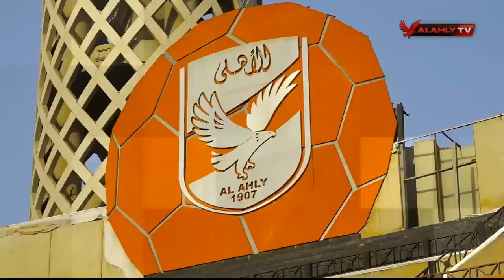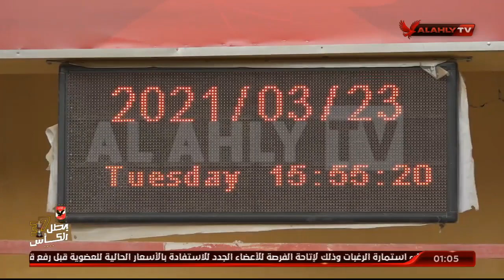🎥 شاهد.. التدريب اليومي لفريق النادي الأهلي وعودة وليد سليمان 🦅💪